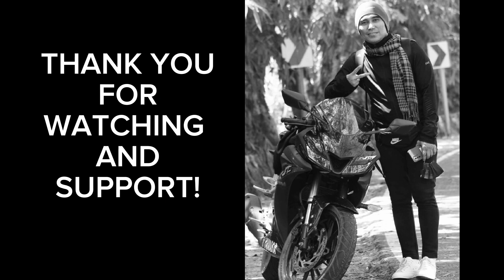ANG IPINAGMAMALAKING KAGANDAHAN NG TANAY RIZAL!